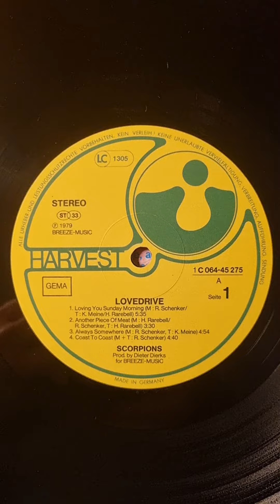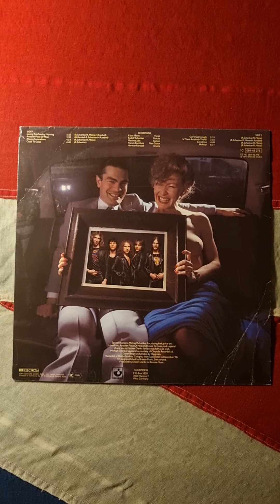Scorpions - Lovedrive (1979) (Vinyl)